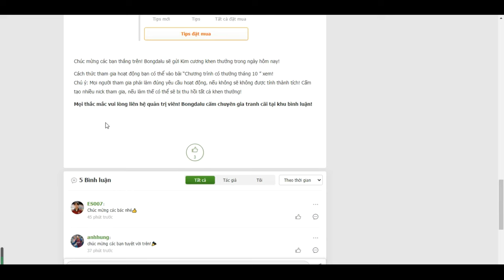Người thắng của hoạt động ngày 27/10! - Bongdalu.com- bóng đá anh